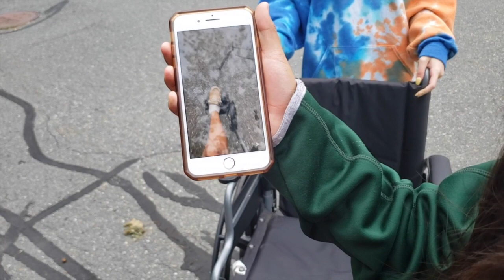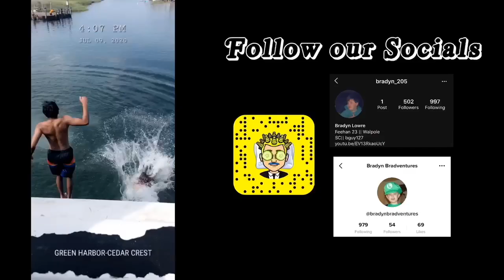THIS WAS SUCH A DUMB IDEA!!! “SHE BROKE HER LEG!!!”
It’s The SCHOOL UNIFORM FOR ME

Make sure to share the vid with a friend

Comment a video idea for the future...

Watch- My favorite video...

Other People in The VlOGS

Joel: @joelm_thomas

Marco: Those 3 dudes / YT

Tara: @tara.radmard

Emma: @emmacerullo